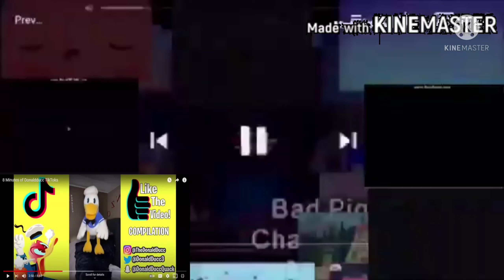preview 2 clock effects^82